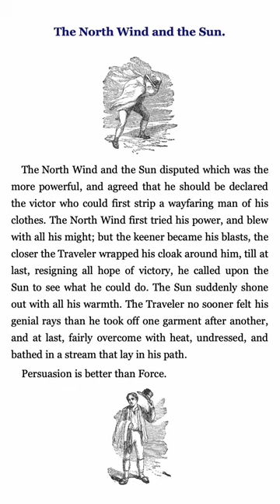Aesop's Fables - The North Wind and the Sun